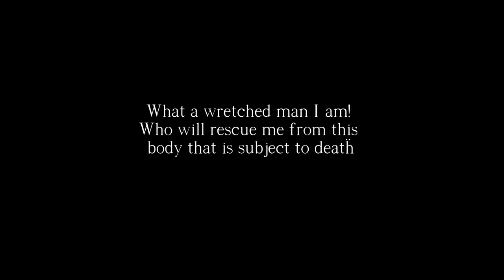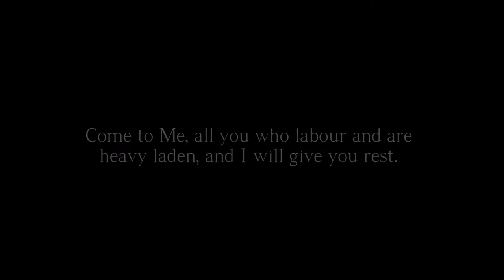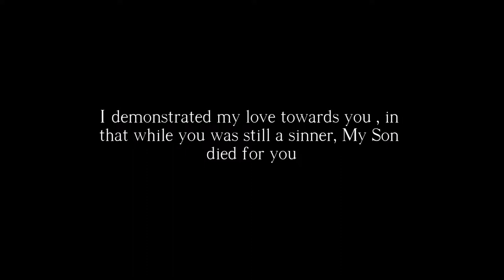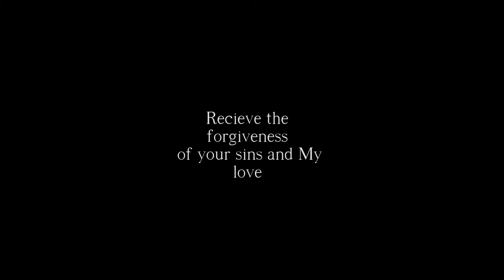my Heart, Your love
My Heart, Your love. depicted in this :
Man in it's simplicity,
God in His sovereignty

This shows my journey in brief:  the transparency, humanity and bareness of man, and the sovereignty of God in Servant hood for sinners like us, so that we might be saved, through His beloved Son Jesus Christ. A journey of surrender, sacrifice and servant hood for the cause and the glorious Gospel of Jesus Christ.

I pray that My Heavenly Father will enlighten your eyes, open your ears, and widen Your understanding in knowing the unshakable truth of the Gospel ofJesus Christ deep in your hearts, and His overwhelming love for you and the world, whatever season you are in concerning life, give it all to the one who died for you and is alive again for you. will you accept His invitation to lay your burdens down and to receive Him by faith?